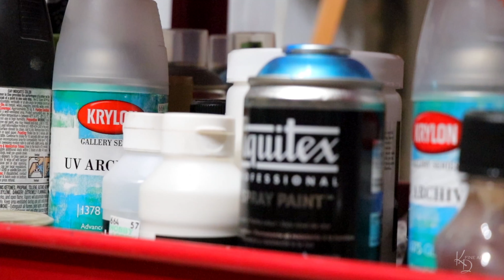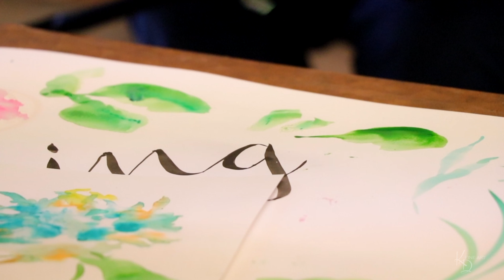Kimmy's Art World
When you find your place in the world and let the inner spark shine through it all begins to come together.  You find out that spark ignites a fire and joined with others who share the same passion for creativity that fire can become something magnificent.  Enjoy this little peek into what it means in my world to be an artist.

Come see me and all of the amazing artists at the Littlewood Fine Art and Community Co-Op.

If you LOVE my promo video go on over and visit my video producer.  London does AMAZING work!